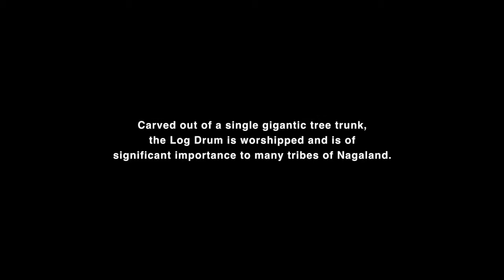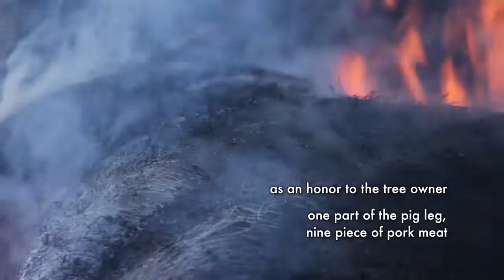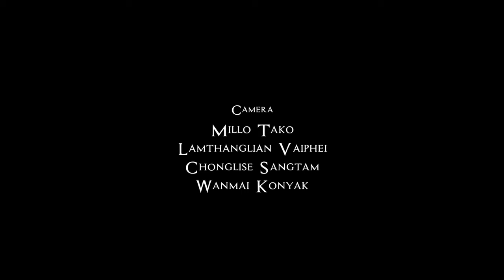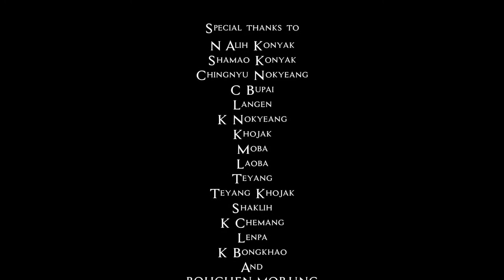The Incredible Journey - Log Drum of Pessao (A Documentary Film)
Official Selection  Bali International Indigenous Film Festival 2020.
Winner : Nila International Folklore Film Festival 2020.
Winner : 3rd Jai Chandiram Memorial National Community Media Film Festival 2021.

Location: Pessao Village, Mon - Nagaland.

The Kham or Log drums have long been of  significant importance and integral part of the Konyaks and some other Naga tribes which is associated with the socio-cultural facets of our people. Dragging of the log drum to village is done in a ceremonial atmosphere with singing  and shouting  with all the young ones and old  dressed in their colorful traditional attire. Upon reaching the village the log drum is then place inside the morung after a gap of a day or month with great celebration in its honour. The log drum is beaten on each different occasions and festivals with a distinct rhythm and for a particular code message to be deciphered by the villagers. Today the log-drum still stands as an emblem of prosperity, unity and  souvenir of the past.